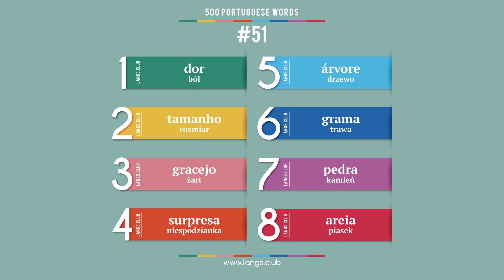#51 - Język PORTUGALSKI - 500 podstawowych słów. Kurs języka portugalskiego.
1  dor  ból
2  tamanho  rozmiar
3  gracejo  żart
4  surpresa  niespodzianka
5  árvore  drzewo
6  grama  trawa
7  pedra  kamień
8  areia  piasek

500 podstawowych słów języka portugalskiego
Język portugalski on-line
Język portugalski samodzielnie
Język portugalski bezpłatnie